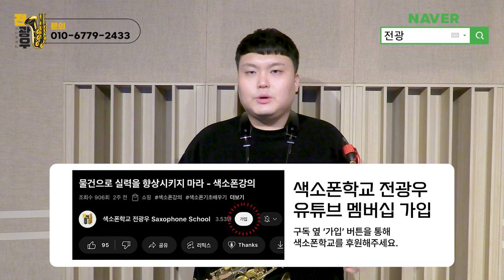비브라토 악기 없이 연습하기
1. 매일연습하는악보집 13.000원
2. 색소폰의정석1권 20.000원
3. 쉽게연주하는애드립악보집 15.000원
4. 색소폰스케일모음집 14.000원
5. 계명악보집50곡집 32.000원
6. 계명악보집30곡집 24.000원
7. 미스터트롯계명악보집30곡집 25.000원
8. 중고급애드립악보집1집 19.000원
9. 중고급애드립악보집2집 19.000원
10. 꾸밈음마스터연습집 19.000원
11. 찬양악보집 35.000원
12. 계명애드립악보집58곡집 56.000원
13. 찬양악보집2집 애드립버전 23.500원
14. 찬양악보집2집 일반버전 19.500원
15. 나훈아 계명악보집35곡집 23.000원
16. 나훈아 애드립악보집 35곡 25.000원
17 쉽게배우는계명악보집30곡 20.000원
18. 세상에 없는 운지법 모음집 15.000원
19. 색소폰의 정석2권 20.000원
20. 색소폰의 정석3권 20.000원
21. 색소폰의 정석4권 20.000원
22. 색소폰의 정석5권 20.000원
23. 색소폰의 정석6권 20.000원
24. 리얼애드립악보집 15.000원
25. 찬송가 전곡 이조집 알토버전 67.000원
26. 찬송가 전곡 이조집 테너버전 67.000원

2권이상 구매시 할인되서 나갑니다.
택배비 별도*